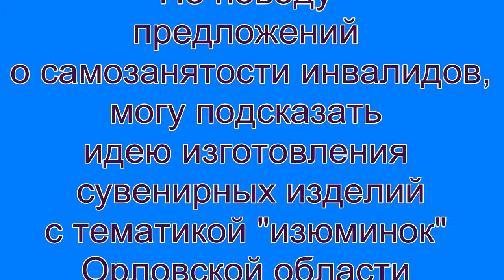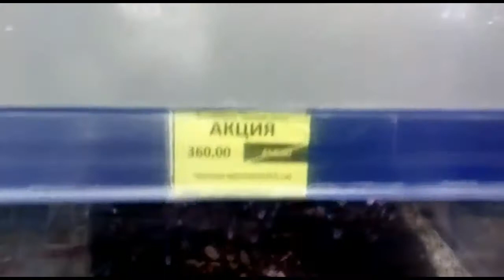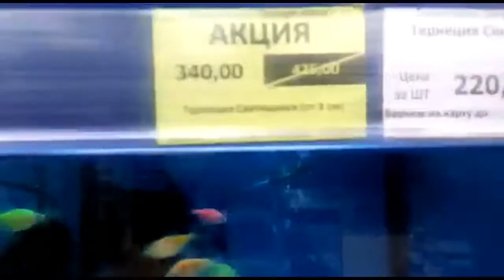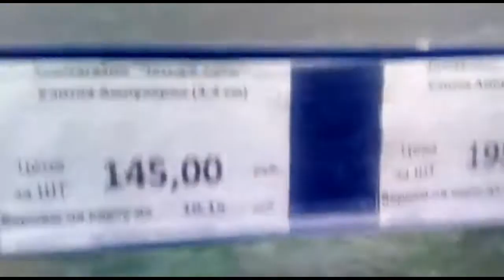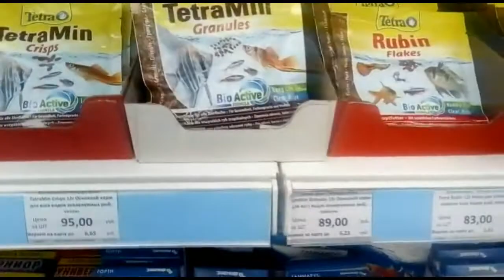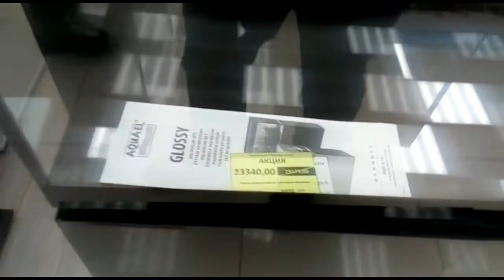Ответы подписчику, цены на аквариумы в Орле.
Сделан видеообзор цен на корма для рыб, фильтры для аквариума, цены на самих рыбок, цены на аквариуме.